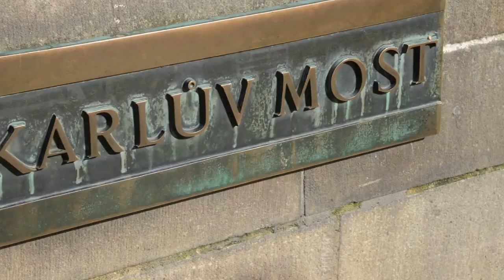Travels through Prague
A fantastic holiday in Prague. The city we have begun to love - back there soon. The music is by  The Trouble Notes who were in Prague when we were and made our trip all the more memorable.